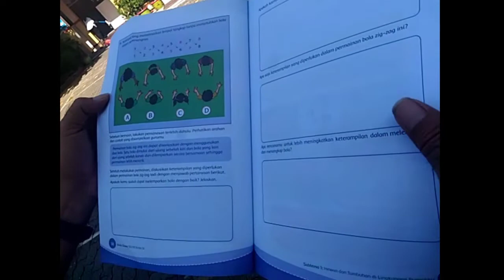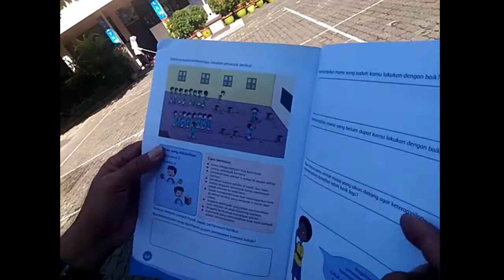PJOK KELAS 4 ZIG ZAG